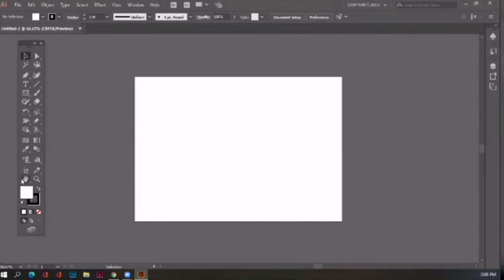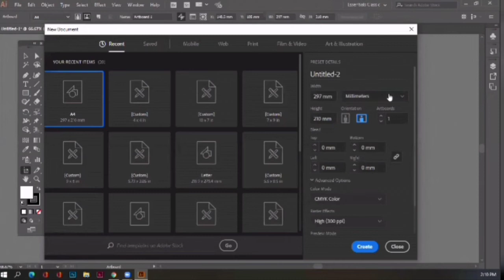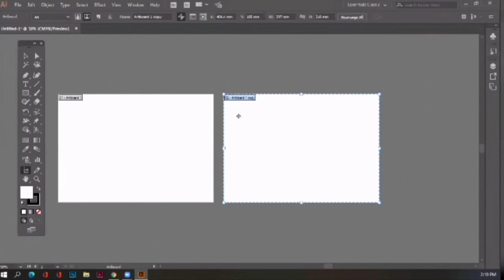How we can cahnge Artboard in Adobe illustrator Software 07 complete tutorial is here👇🏻